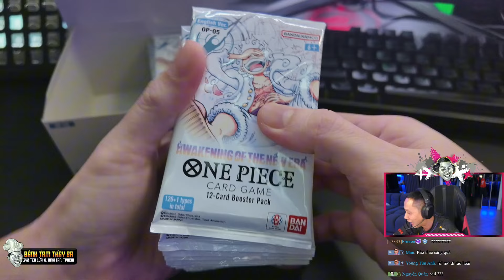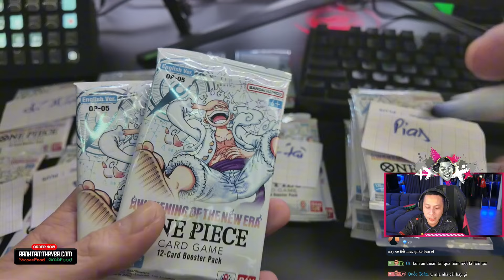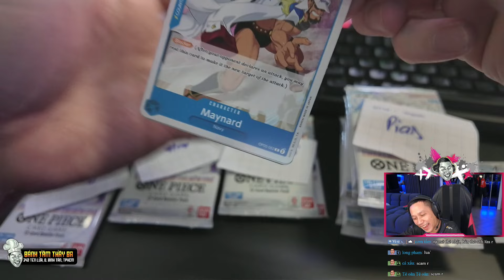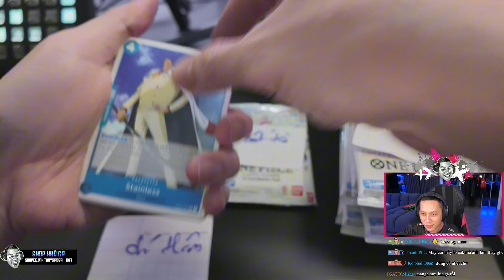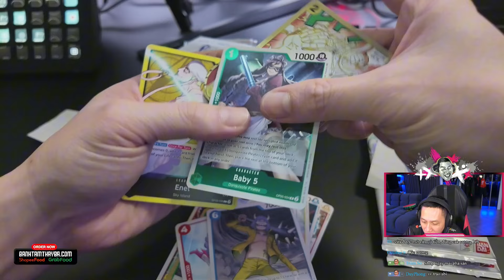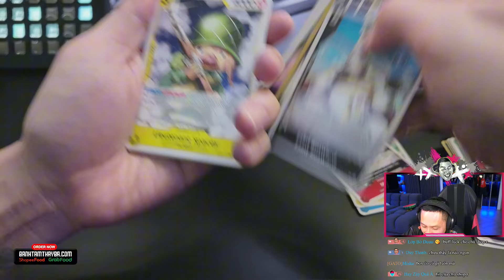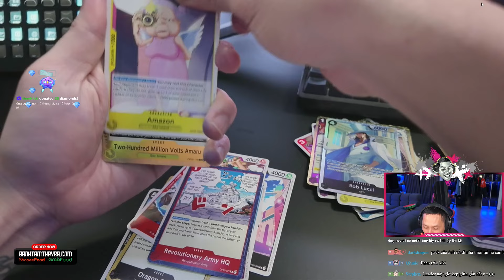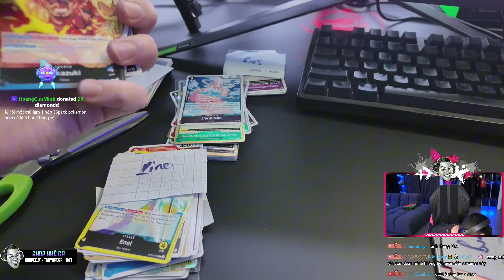CAK ZƯƠNG VÀ PHIÊN LIVE BÁN HÀNG BẤT ỔN THẬT SỰ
- Bánh Tằm Thầy Ba:
CS 1: 342 Tên Lửa Phường Bình Trị Đông B, Quận Bình Tân TPHCM.